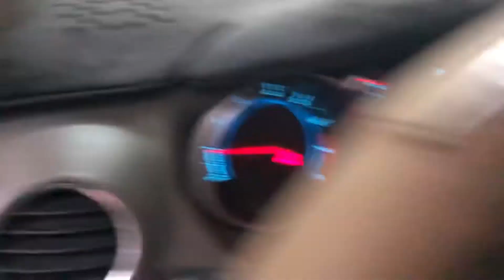Garage hữu hậu Bắt đầu làm lại…welcome Back.! Video ngắn trở lại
🏎 Garage oto hữu hậu đã bắt đầu hoạt động lại…bên em có cứu hộ lưu động..sau dịch sẽ hỗ trợ anh em chạy garp

Bên em có gắn màng hình android và camera trước sau và hành trình.!
💥Đặc biệt gắn nằng hình rẻ nhất thị trường

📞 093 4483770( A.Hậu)